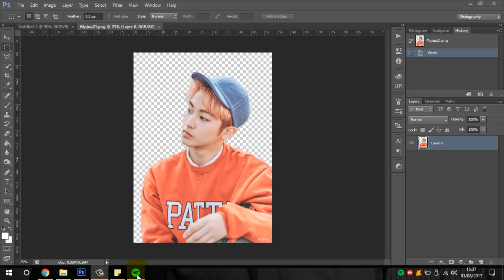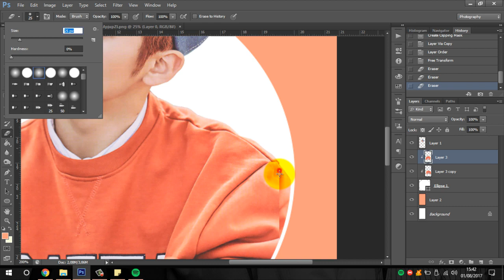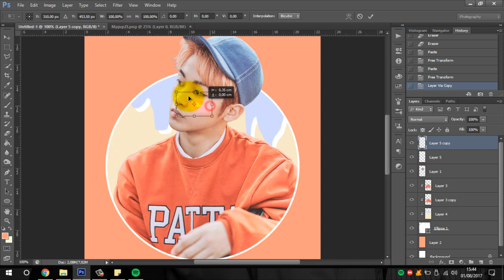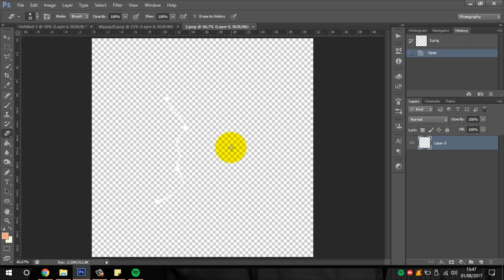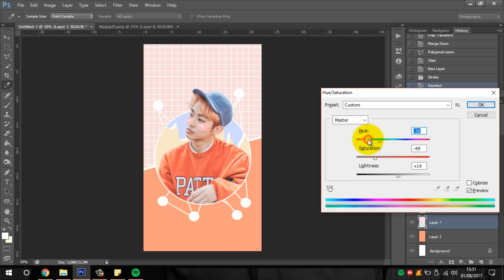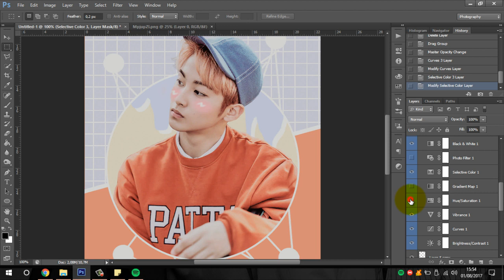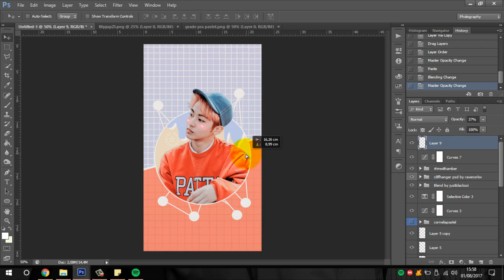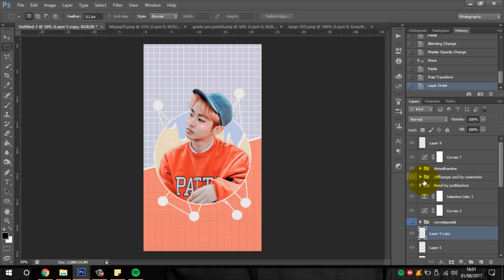Pastel lockscreen tutorial - NCT Mark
Intro Creator : Admj707

Overlays , PSD's, Png (Mark) : Deviantart
Programa usado: Photoshop CS6
Programa usado para gravar a tela do PC e edição do video: Camtasia studio 8